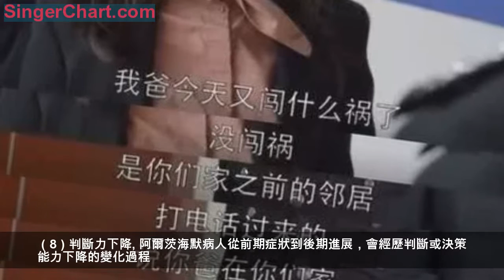宣醫科普|《都挺好》催淚結局，蘇大強的病到底有沒有希望治好？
文/首都醫科大學宣武醫院秦琪
前天晚上，熱播電視劇《都挺好》放出了大結局，蘇大強不幸確診患有阿爾茨海默病，讓不少觀眾落下了同情的淚水。鑒於我國阿爾茨海默病發病率逐年升高的現實，大家還是很有必要了解一下這個病。
電視劇《都挺好》中，蘇大強在妻子墓前訴說自己的病情
無法逆轉的疾病
目前,阿爾茨海默病是一個無法逆轉的疾病，已成為嚴重危害我國老齡人群健康的主要疾病之一。
阿爾茨海默病(Alzheimer’s disease，AD)是一種以進行性認知功能障礙為特徵的中樞神經系統退行性病變，是老年痴呆最常見類型。臨床上通常起病緩慢，表現為智能減退、記憶力下降、失語、失用、失認和抽象思維損害、計算力和視空間能力損害、人格和行為改變，部分患者可伴幻覺妄想等。
根據北京學者、首都醫科大學宣武醫院神經內科首席專家賈建平帶領的痴呆與認知障礙團隊的中國認知與老化研究（China
COAST），我國已成為世界上老齡化最嚴重的國家，我國阿爾茨海默病患者總數超過900萬，而處於痴呆前期的輕度認知障礙患者數目已超過2300萬。由於阿爾茨海默病晚期患者會喪失獨立生活能力，給家庭和社會帶來沉重的心理壓力和經濟負擔。2015年全國痴呆患者的經濟負擔已高達10735億人民幣，占我國GDP的1.47%，且這些數據仍在快速攀升。
要重視痴呆前階段
鑒於阿爾茨海默病的新藥研發皆失敗的困局，國際學術界已逐漸達成共識，阿爾茨海默病的機制研究應該從痴呆階段轉移到痴呆前階段。

到目前為止，阿爾茨海默病的病因及發病機制尚未闡明，但可以明確的是特徵性病理改變為β澱粉樣蛋白沉積形成的細胞外老年斑和tau蛋白過度磷酸化形成的神經細胞內神經原纖維纏結。因此，相關的阿爾茨海默病新藥研發的都圍繞著該機理展開，但令人遺憾的是，這些新藥在臨床試驗中逐一失敗。究其原因是藥物干預的對象主要為痴呆階段，而此階段患者的神經元已經大量凋亡，殘存的神經元功能也已嚴重受損，所以即便進行抗Aβ的治療也難以逆轉疾病進程。
由此，國際學術界已逐漸達成共識，阿爾茨海默病的機制研究應該從痴呆階段（dementia stage）轉移到痴呆前階段（pre-dementia stage）。阿爾茨海默病痴呆階段是指阿爾茨海默病病理生理髮展到一定程度而出現臨床症狀的階段，即傳統意義上的阿爾茨海默病。而阿爾茨海默病痴呆前階段是指已經發生了阿爾茨海默病病理生理改變，無或僅有輕微臨床症狀。
早發現早治療，延緩疾病進展
在實際生活與診療環節中，醫患雙方若能及早發現阿爾茨海默病的相關徵兆並及早治療，也會對延緩疾病進展，改善患者的生存期與生活質量，具有重要意義。
現實中有許多阿爾茨海默病患者並未得到明確和及時的診斷，研究表明僅有小部分的痴呆患者得到了相應的診斷，而在低收入國家，診斷率更低，而獲得診斷的患者其診斷也往往延遲[5]。這種診斷延遲受多種因素影響，比如患者和家屬把痴呆症狀誤認為是正常的衰老，有記憶力問題的患者傾向於隱瞞甚至否認他們的症狀，以及醫療人員對於痴呆診療經驗不足等。
對於醫生來講，可以充分使用認知功能評估工具、生物標記物、核磁共振、葡萄糖代謝PET、澱粉樣蛋白PET等多種方法來綜合診斷阿爾茨海默病患者。
對於患者及家屬來講，當出現/發現以下症狀時需高度懷疑阿爾茨海默病，併到正規醫院神經內科就診：
（1）記憶喪失打亂日常生活
這是阿爾茨海默病最常見的症狀，特別是會忘掉剛剛獲得的信息。此外，還會忘記重要約會或事件，反覆詢問同樣的問題。例如，劇中蘇大強忘記女兒家的住址。
蘇大強找不到女兒家，被鄰居在老宅附近發現並送到了派出所
（2）計劃或解決問題的能力下降
有些阿爾茨海默病患者會在規劃、執行計劃或者進行與數字有關的工作方面出現問題。比如，原來很熟悉的菜譜，現在做起來卻有困難。
（3）時空錯亂
阿爾茨海默病人會記不住日期、季節以及時間的流逝。對於那些不是即刻發生的事情他們可能很難理解，有時還會忘自己身處何地或者是如何到達的。劇中的蘇大強就曾走丟。
（4）在理解視覺圖像和空間的關係上出現障礙
視覺問題是患有阿爾茨海默病的一個徵兆。患者可能在閱讀、判斷距離、確定顏色或對比度上出現困難。
（5）語言障礙
當有人頻繁地在談話中間突然停止，或者突然間不知如何繼續談話，或者重複自言自語，或者找詞困難，或者把東西叫錯名字，這些時候都要高度懷疑患有阿爾茨海默病。
（6）社交能力下降
有阿爾茨海默病的人可能會從愛好、社交活動、工作項目或運動中脫身。
（7）情緒或性格的改變
阿爾茨海默病人可能會有情緒和性格上的改變，他們可能會變得困惑、多疑、沮喪、恐懼或焦慮。
（8）判斷力下降
阿爾茨海默病人從前期症狀到後期進展，會經歷判斷或決策能力下降的變化過程。例如，他們可能失去對錢的價值的判斷力，他們可能在梳洗或保持個人清潔方面關注較少。劇中蘇大強購買理財產品被騙，也不愛洗澡就是患病的早期表現。
到目前為止，阿爾茨海默病還是一個無法逆轉的疾病，藥物治療仍是最有效的治療方法，可以減緩疾病的進展。此外，治療還應包括對患者心理、社會和環境因素的管理，針對認知功能的非藥物治療，針對其他精神行為症狀的干預和針對伴隨疾病的干預等。
也要關心照護者的心理健康
在電視劇中，蘇大強將後半生交給蘇明玉，直言若是自己傻了就送養老院或者用大鐵鏈子將自己拴在屋裡。這一情節反應了更加棘手的照護問題。
照護者首先需要對患者症狀有科學的理解。阿爾茨海默病患者最早發生且表現最嚴重的症狀是記憶力下降，尤其是近期記憶。這將導致阿爾茨海默病患者原本做得很熟練的事情也慢慢做不好了，比如做飯時忘記關煤氣把鍋燒乾了。照護者如果能理解這些，就可以嘗試一些提示的方法，比如用定時器，幫助患者減少發生危險。
此外，語言理解能力減退、反應遲鈍也是阿爾茨海默病患者的典型症狀。患者語言功能的損害甚至讓他們無法說出一些很簡單的事物名稱，無法順暢地與照護者溝通，還時常伴隨著一些異常行為的出現，如易怒、易激惹、打人、猜疑自己的配偶、藏東西等。視空間能力受損也導致患者常無法獨自外出，否則就會找不到回去的路。這些都為照護者帶來極大的挑戰。
尤其當照護工作持續較長時間，非職業照護者往往要被迫犧牲掉自己原本的生活與工作時，他們面臨的壓力也不輕鬆。所以，在關愛患者的同時，也需要關心照護者的心理健康。
回看一下電視劇《都挺好》，蘇大強在前44集裡的「作天作地」，固然有人物性格設定的原因，但是不是更像是阿爾茨海默患者的早期症狀了？很多情節實際上都反映了他認知功能受損的事實。
總之，讓人恨不起來的蘇大強，倒是用他的個人命運提醒了我們：阿爾茨海默病越發普遍，這種疾病不論對患者還是對家人都是非常大的負擔，因此為了自己，更為了家人，我們都需要了解一下相關的醫學知識，同時給予家人更多關愛和觀察，積極預防和治療疾病。